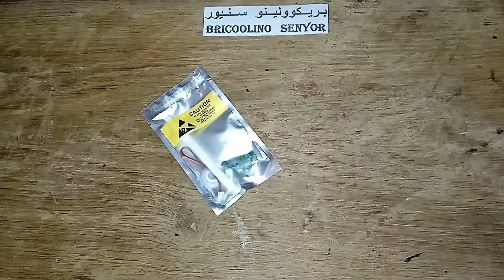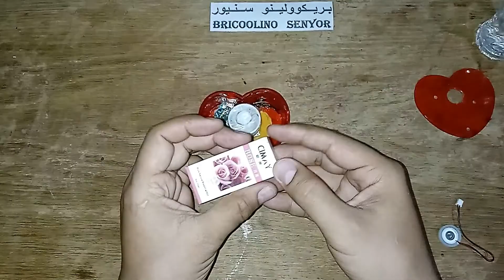Making an Humidifier at home | how to make mist maker | cool mist Air Humidifier for Room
How To Make Rechargeable Humidifier Mist Maker
How to Make a Non Stop Heron's Fountain
How To Make Humidifier At Home | Homemade Mist Maker
Comment faire un humidificateur en utilisant une bouteille d'eau à la maison - brumisateur bricolage
How to make MIST MAKER at home | DIY mist maker
how to make humidifier at home | DIY ultrasonic mist maker
Comment fabriquer un humidificateur à la maison | Humidificateur bricolage
How To Make A Humidifier At Home | How To Make Mist Maker | Air Humidifier | Mist Maker
USB Mini Air Humidifier